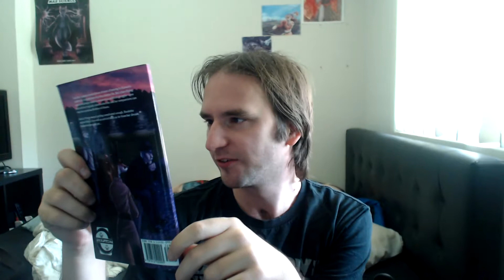Indigo Rain by Watts Martin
I have the sneaking suspicion I am geographically clueless about the world of Ranae.

This is novella is truly awesome and so is Watts Martin.